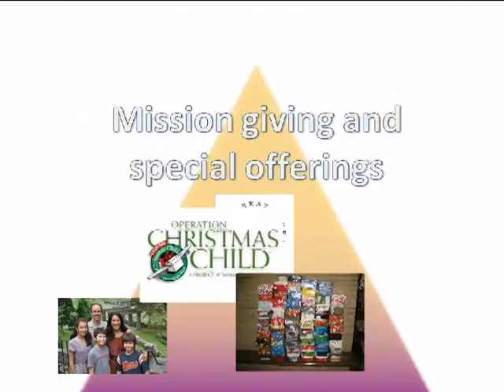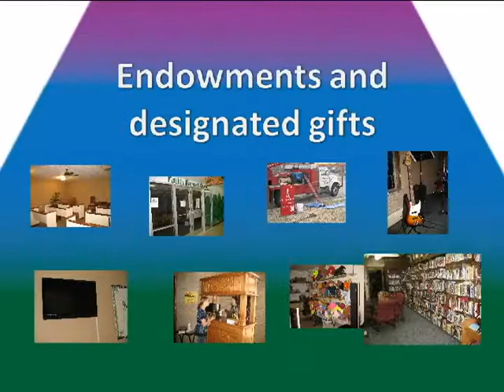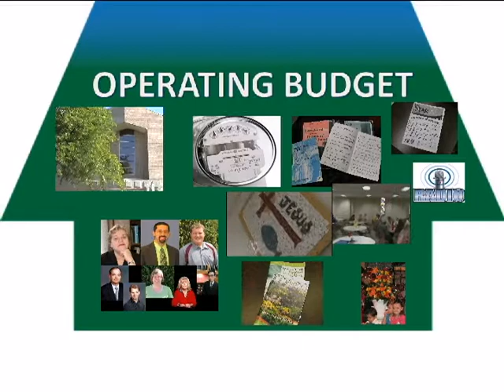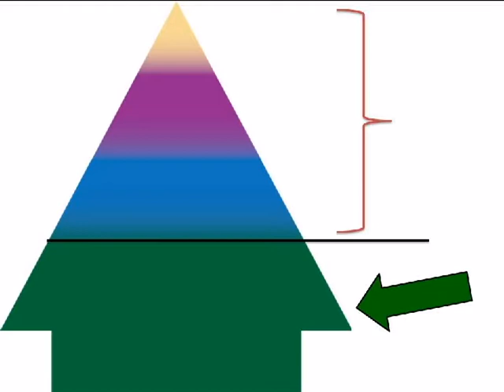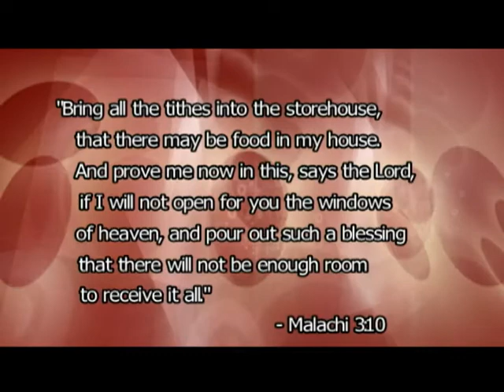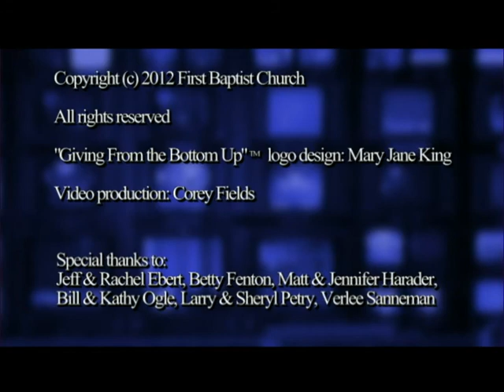From the Bottom Up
We're asking all our members and attendees to give "from the bottom up!"  Watch this short 10 minute video to learn more!